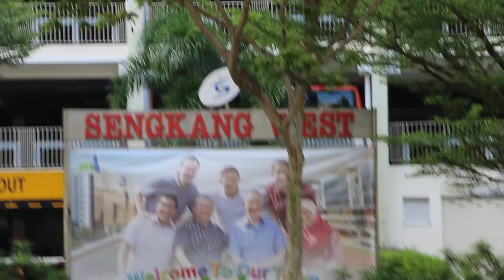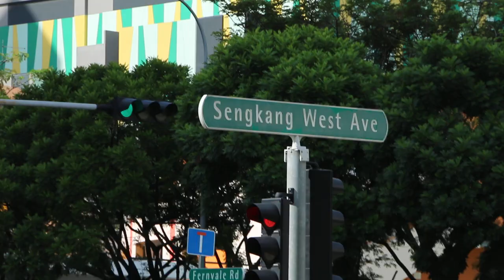Singapore housing: Sengkang West neighbourhood on Jan 2, 2019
Jan 2, 2019. Singapore's Sengkang West neighbourhood at 10am. Suburban Singapore